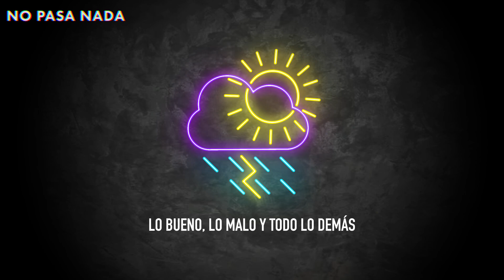¿Cómo sentirte más feliz? | PODCAST | Lo Bueno, Lo Malo, Y Todo Lo Demás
o SINPE al 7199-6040. ¡Muchas gracias!
Esta semana vuelve Nane Hütt a continuar su conversación con Alexa sobre la neurociencia, específicamente la neurociencia de la gratitud. Alexa y Nane nos explican qué es la gratitud, cómo se practica y sus beneficios. Adicionalmente nos detallan qué pasa en nuestro cerebro cuando practicamos la gratitud y cómo podemos empezar a ponerlo en pie. ¡Ojalá lo disfruten!

⚠️  Alexa Jiménez es psicóloga, tiene una licenciatura en psicología de la Universidad de Costa Rica y está incorporada en el CPPCR. Es un buen momento para recordarles que NO PASA NADA, nuestros podcasts, y todo el contenido es solo para fines informativos y / o de entretenimiento y no sustituye el asesoramiento, diagnóstico o tratamiento médico.

Todas las conversaciones y la información intercambiada durante la participación en el podcast, programas, funciones o interacción NO PASA NADA, Alexa (y los sitios web afiliados y las páginas sociales) tienen únicamente fines informativos y / o de entretenimiento.